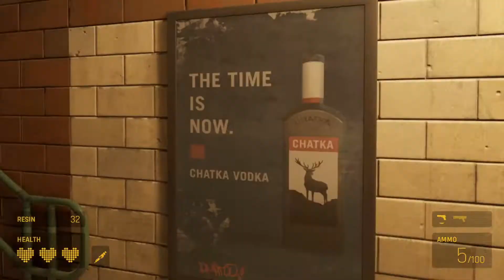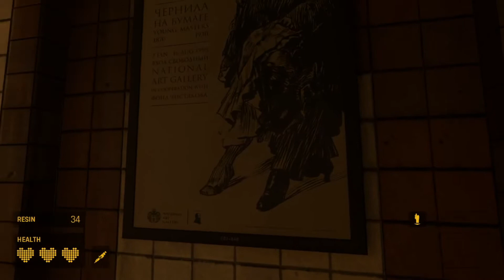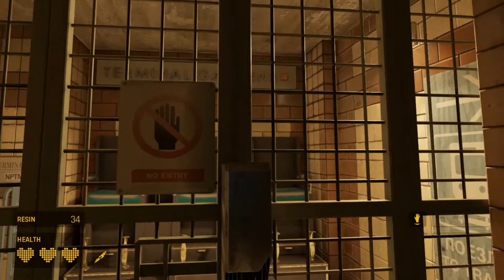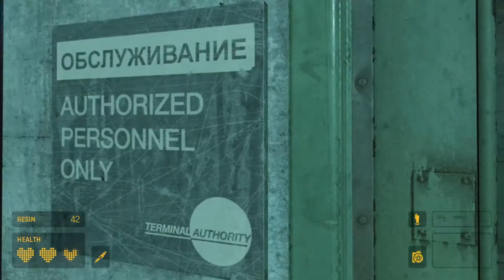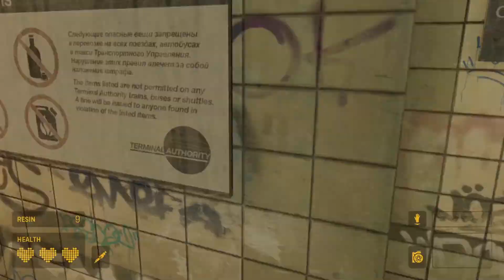Half Life Returns!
Games played: Half-Life Alyx